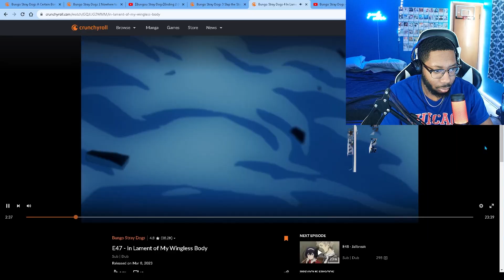THESE ARE ALL BANGERS!! | First Time Reacting to "Bungo Stray Dogs all Openings and Endings"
Description tags: Bungo Stray Dogs Reaction, Bungo Stray Dogs Reactions, Reacting to Bungo Stray Dogs, Reaction to Bungo Stray Dogs, Bungo Stray Dogs, Anime Openings, Anime Opening Song, Anime OST, Anime OST Reaction, Anime Openings Reaction, Bungo Stray Dogs Anime Reaction, Bungou Stray Dogs, Bungou Stray Dogs Reaction, Bungou Stray Dogs Reactions, Bungou Stray Dogs Anime, Bungou Stray Dogs Opening, Bungo Stray Dogs Op, Bungou Stray Dogs Op 4, Anime op Reaction, Animes, Bungo Stray Dogs Anime